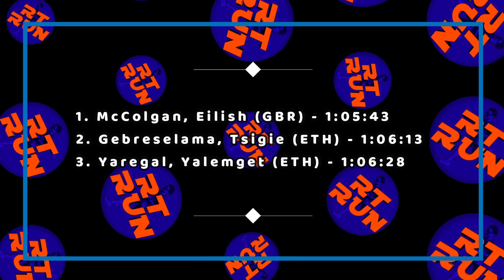FINAL DE SEMANA INSANO REPLETO DE MARATONAS & BRASILEIRO VOANDO NOS 10MIL NA PISTA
Maratonas pelo mundo foram insanas nesse final de semana, São Paulo, Paris, Milão e Berlim  🚀

Resultados Copa Brasil de Meio Fundo e Fundo 👇🏾

TREINE COMIGO 👇🏾
Chegou a hora de Mudar o jogo, e começar Quebrar todos os seus RECORDES na CORRIDA!
CLIQUE NESSE LINK e envie um "EU QUERO" 👇🏾